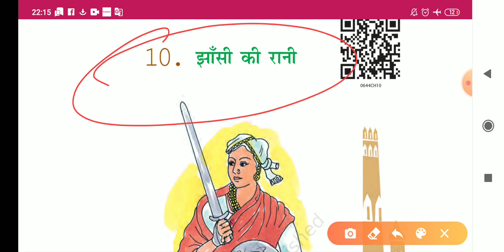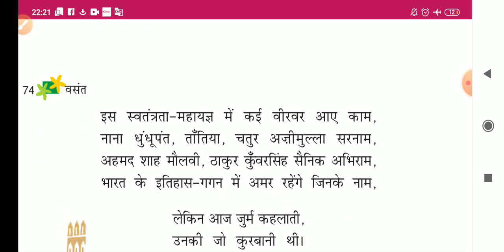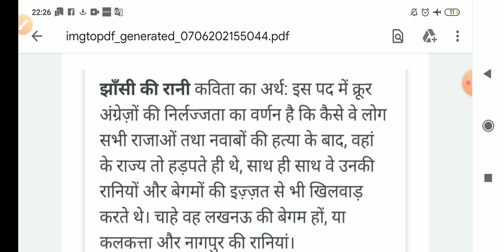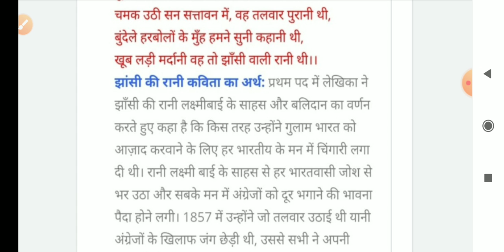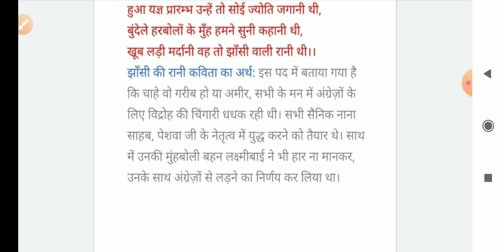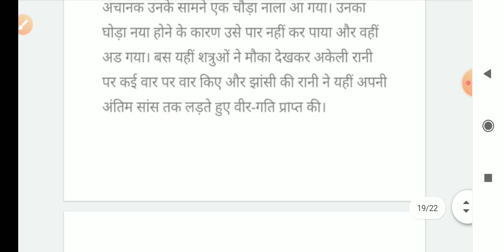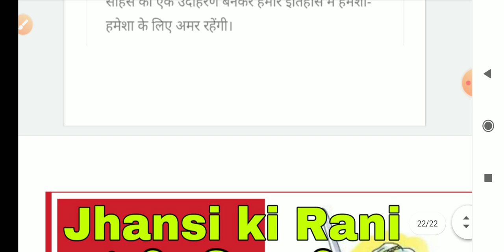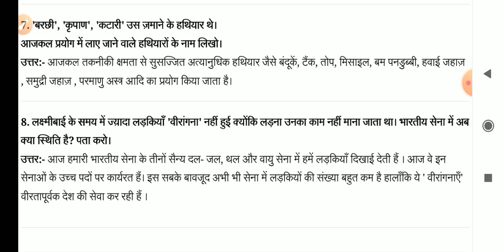झांसी की रानी | Jhansi ki Rani | class 6 hindi chapter 10 | hindi class 6 chapter 10 question answer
कक्षा 6 हिंदी वसंत के सभी पाठों को पढ़ने के लिए नीचे दिए गए लिंक पर क्लिक करें:-